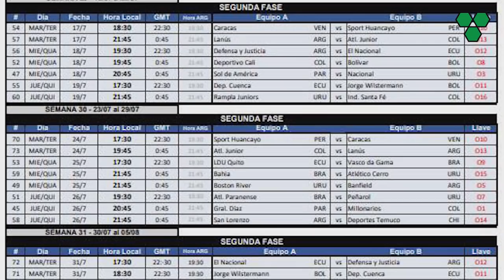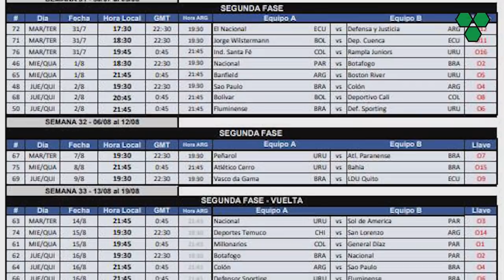¿PAVÓN al BARCELONA? + SUSPENDIDO ARGENTINA-ISRAEL + El descargo de ANSALDI + Elogios de DI MARÍA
Además: Los horarios de Octavos de Libertadores, Lautaro ilusionado de jugar con Icardi, Centurión operado de apendicitis, y Acuña se irá de Sporting de Lisboa.

¿Pavón al Barcelona?, Se suspendió Argentina-Israel, Ansaldi habló tras su polémica foto, y Ángel Di María elogió a Cristian Pavón y aseguró que no seguirá en Boca